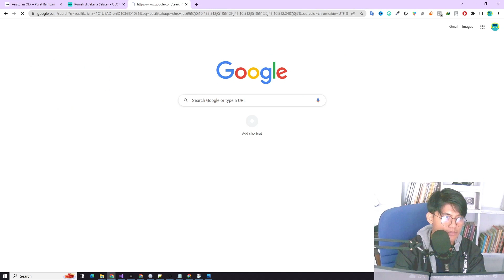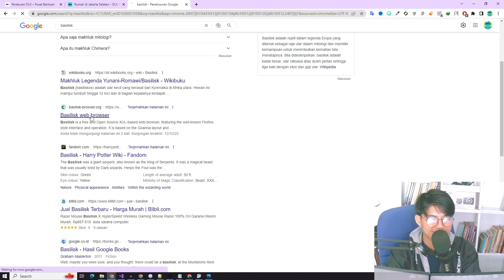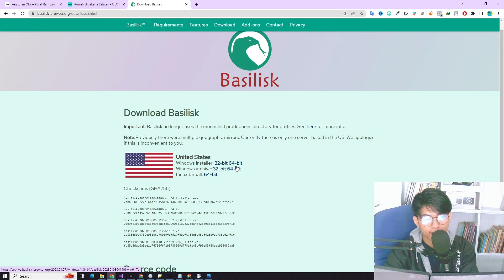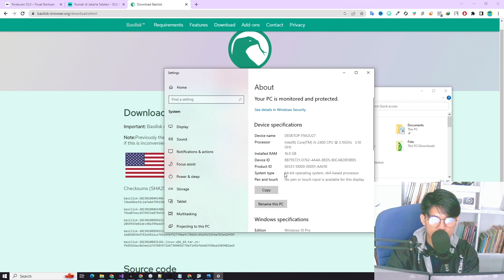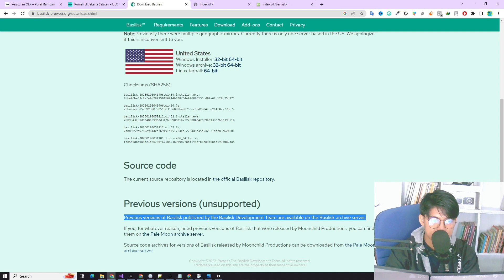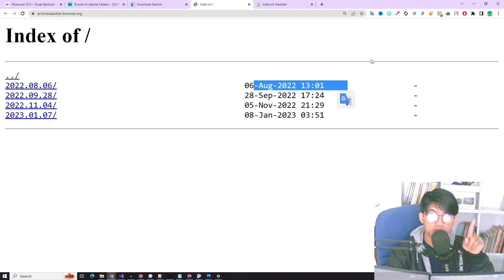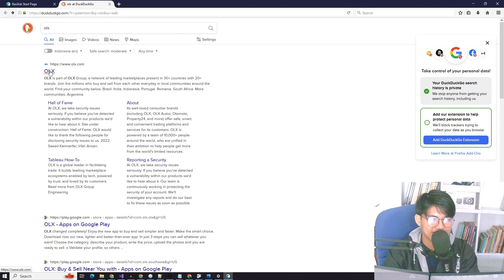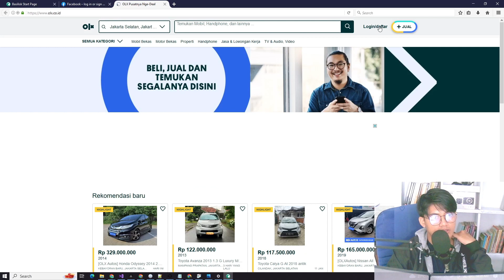🟢Cara Download Basilisk Browser Untuk iMacros Di Laptop Untuk Semua Jenis Versi Lama & Baru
Tutorial lengkap bagaimana cara download basiliks untuk semua jenis versi, baik itu versi lama atau versi baru, untuk lebih lengkap langsung aja di pelajari untuk panduan tutorial step by step nya pada video ini!!
Perkenalkan saya Hamsan Siswanto.
Digital Marketing dan Content Creator
Channel ini saya sharing tentang bisnis, marketing online, pengembangan diri, review produk dan vlog !!
InsyaAllah saya akan update setiap minggunya beberapa video baru.

BUSSINES :
INFO KONTAK & PRODUK REKOMENDASI!!
INFO VIDEO TERBARU SAYA !!